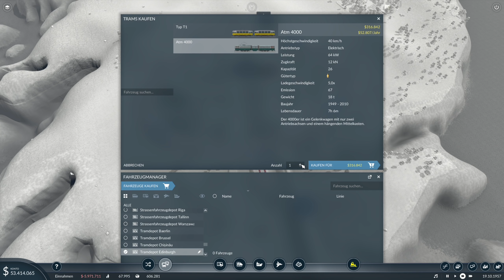Transport Fever 2 FLUGHAFEN BÄR auf Europa Map mit Mods Deutsch German Gameplay #17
TransportFever2 dreht sich um Verkehr aller Art mit verschiedenen Fahrzeugen in verschiedenen Dekaden von 1850 bis in die 2000er Jahre. Auf der Europa Map mit zahlreichen Mods bauen wir unser Transport Unternehmen auf. Transport Fever 2 ist der Nachfolger des Logistik Aufbau Spiels von Urban Games. Viel Spaß!